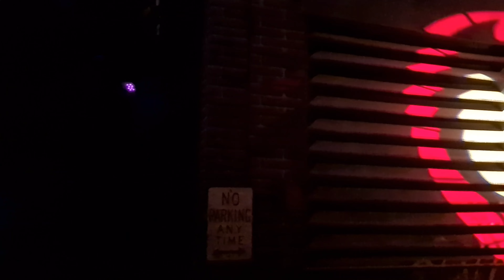Islands of Adventure and Dennys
Last day of the best holiday ever! Feeding alligators and eating out at Dennys